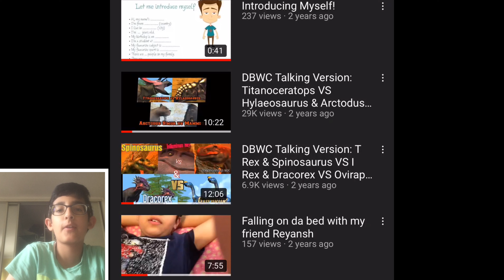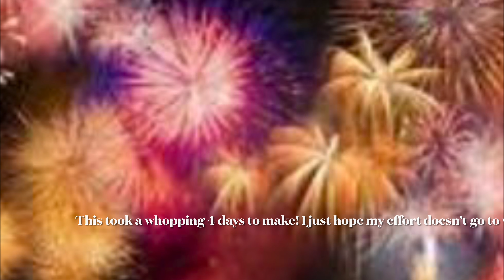The (vErY lAtE) 2 Year Anniversary of my Channel!!!!!! (Read description)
Well, here is the delayed anniversary. I hope it turned out well!!!